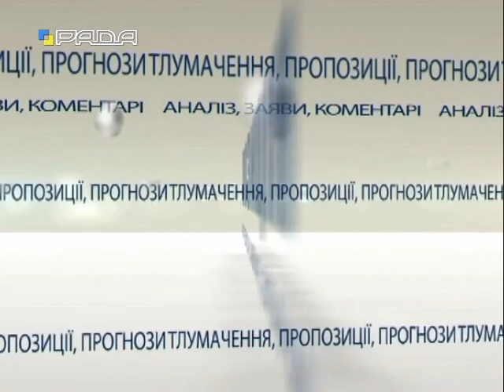Позиція 29.06.16 Сергій Капустін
Сергій Капустін, гендиректор МДЦ "Артек" в Пущі-Водиці                                                                                                     Тема: Дитячий відпочинок